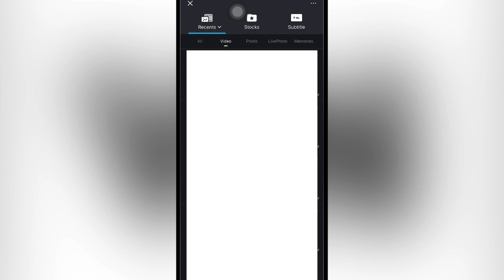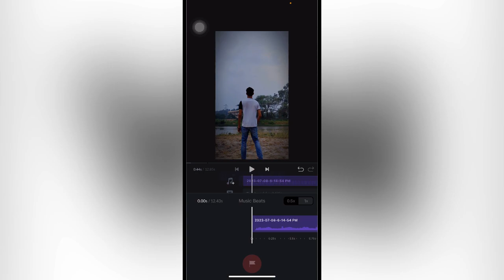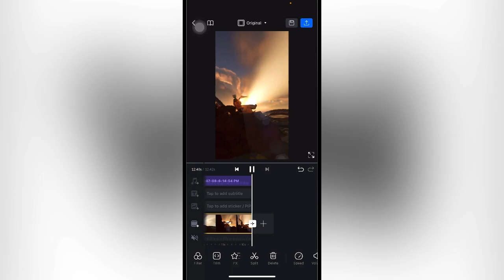Sri Krishna Transition Reels Editing || Instagram Trending Reels tutorial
So guys is video pe main batavunga ke aap reels ke liye Sri Krishna Transition vaala video  kaise bana sakte ho bohat hi simple tarika batauga jisse apki Instagram reels video editing ho jayegi so guys is video ko last tak dekhye ga🔥🔥🔥🔥

Aapko koi bhi QUERY ho kisi video ka tutorial chahiye to msg kar sakte ok guys

Maxxtutorial1

krishna template
krishna template link
trending reels editing
Maxx tutorial